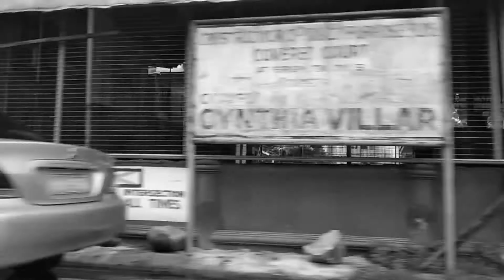ECHOECHO - HAHAHA （OFFICIAL MUSIC VIDEO）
SIMPLE HUSTLER